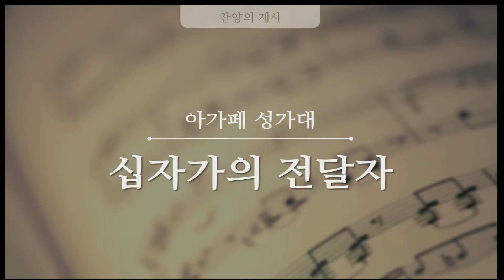[2018.03.25] ' 십자가의 전달자' (아가페 성가대)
뉴저지 체리힐 제일교회 주일 3부 성가대